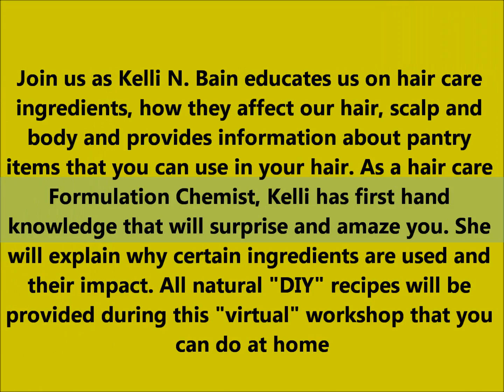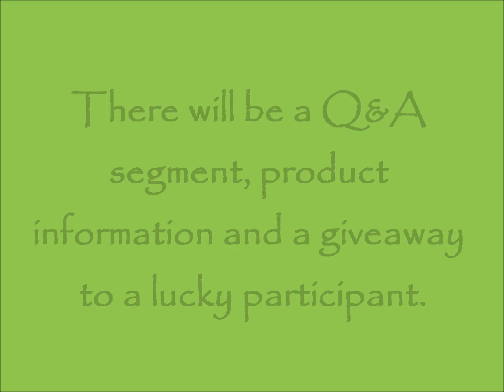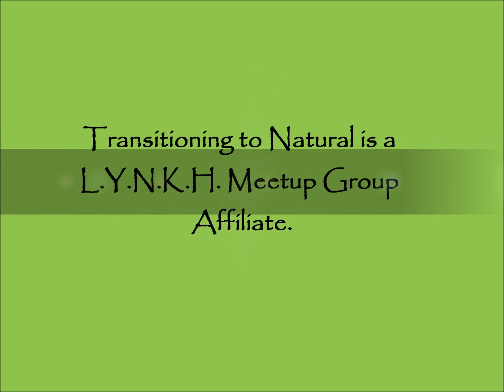Virtual Natural Hair Meetup: Hair Products: The Ingredients & Your Natural Hair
Cost: $5.00 Registration Fee for this Virtual LynkhUp Event.

Register Here!